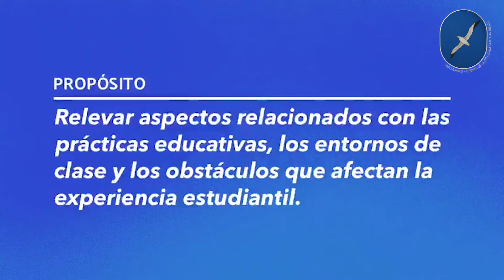2° Encuesta para estudiantes UNPSJB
Susana Alvarez, sec. Académica UNPSJB